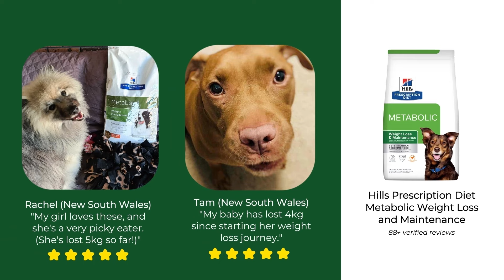Hills Prescription Diet Range for Dogs | Budget Pet Products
Discover the Hills Prescription Diet Range for dogs who need special support. See the reviews from many happy customers whose dogs have thrived on the Hills Prescription Diet Range.